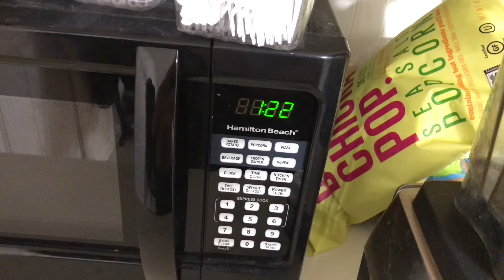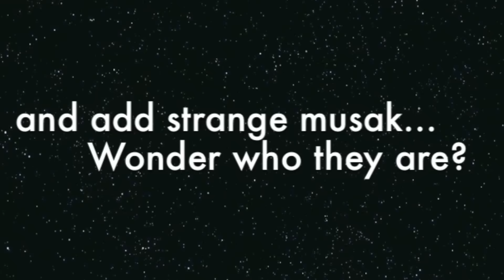Thurston used his butt to make first vlog!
This is Thurston's first Vlog! Thanks for stopping in  ^⨀ᴥ⨀^ In this Vlog we explore some random Beta tapes we bought on eBay. I have to send a shout-out to Only One for encouraging me to do a Vlog!